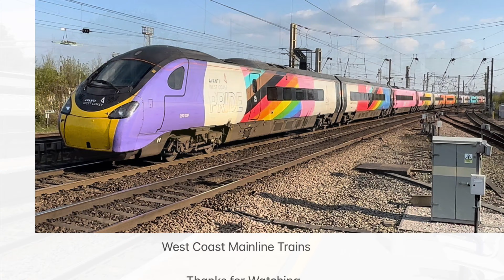Trains at Wilmslow mix passenger and Freight trains 15/08/23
Trains at wilmslow includes
Avanti West Coast trains Pendolinos
Northern rail class 323 331s EMUs
Transport for Wales class 67+mk4 Coaches DVT class 175
FREIGHT 66 GBRF & DB trains